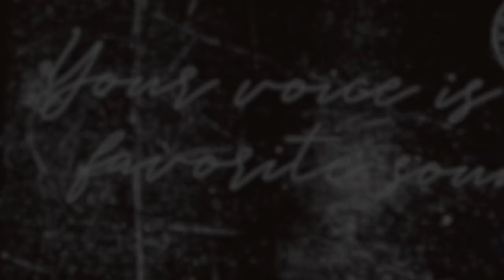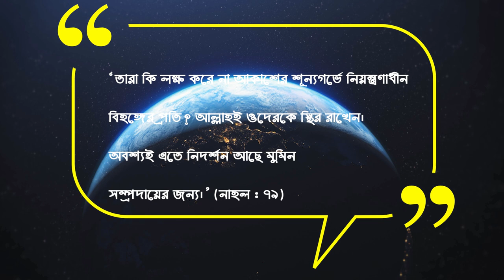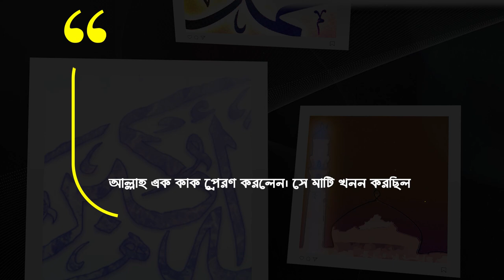কোরআনে প্রমান জেড বিমান তৈরি হয়েছে এই পেরেইগ্রিন বাজপাখি দ্বারা The peregrine falcon and ‍jet engine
পেরেইগ্রিন বাজপাখি 320 কিমি/ঘন্টার বেশি গতিতে পৌঁছেছে। এটি তার ফুসফুস ফেটে যাবে কিন্তু তার নাকে যবারকল সরাসরি ঢেউ দিয়ে যাবে, একটি নকশা যা উচ্চ গতির জেট ইঞ্জিনে ব্যবহার করা হয়েছে:
আল্লাহ উত্তম জীবের জন্য বরকতময়।
'তাই, মহিমান্বিত ঈশ্বর, স্রষ্টা শ্রেষ্ঠ। ’ (কোরান ২৫:১৪)।

এই প্লেনগুলে,যেমন আক্রমন্তক তেমনি প্খিগুলো আক্রমনতক। তাদের ঠোট পা।  এমনি গতিও সুবাজান আল্লাহ চিন্তা করুন ভাই।  কাবা ধ্বংস করার জন্য হস্তি বাহিনিরা এসেছিল কিন্তু যুদ্বের বিমান দিয়ে ত্তরকে বোমা মেরে ধ্বংস করেছে।  অর্থাৎ হুদহুদ পাখি আর ছোট পাথর

 এইবার ভাবুন তো আল্লাহ সৃষ্টির ভেতরে কত কিছু নতুননকরে আবিষ্কার সম্ভব।  আল্লাহ বলেছেন আমি কোন কিছু অনর্থক সৃষ্টি করিনি।
 হজরত ইব্রাহিম, ইউসুফ, দাউদ, সোলায়মান এবং ঈসা আ:-এর কাহিনীতে পাখির বিবরণ আছে। হুদহুদ নামের একটি পাখি ছিল হজরত সোলায়মান আ:-এর বিশ্বস্ত গুপ্তচর ও সংবাদবাহক।
 এইসব পাখি চড়ুই কিংবা শালিক পাখি নয়।  এরা এমন এক জাতের পাখি যা গবেষনা করলে আজও নতুন নতুন প্রযুক্তি আবিষ্কার সম্ভব।
 কুরআন বলে : ‘তারা কি লক্ষ করে না আকাশের শূন্যগর্ভে নিয়ন্ত্রণাধীন বিহঙ্গের প্রতি? আল্লাহই ওদেরকে স্থির রাখেন। অবশ্যই এতে নিদর্শন আছে মুমিন সম্প্রদায়ের জন্য।’ (নাহল : ৭৯)

আল্লাহ এক কাক প্রেরণ করলেন। সে মাটি খনন করছিল যাতে তাকে শিক্ষা দেয় যে, আপন ভ্রাতার মৃতদেহ কিভাবে আবৃত করবে। সে বললঃ আফসোস, আমি কি এ কাকের সমতুল্যও হতে পারলাম না যে, আপন ভ্রাতার মৃতদেহ আবৃত করি। অতঃপর সে অনুতাপ করতে লাগল।
(সূরাঃ আল মায়িদাহ, আয়াতঃ ৩১)